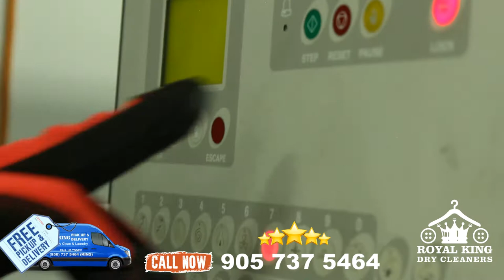ROYAL KING DRY CLEANERS RICHMOND HILL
We are professionals in the laundry and dry cleaning business, which means we always stay up to date on the latest technologies, cleaning methods, and solutions for dealing with stains or delicate fabrics. Plus, we maintain the highest standards of business integrity by following local and national regulations and environmental safety rules. We are passionate about changing the way you think about laundry!